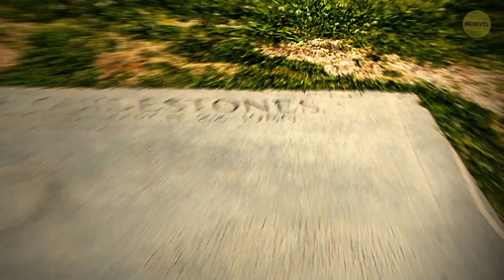22 Estátuas Misteriosas Que Os Cientistas Não Conseguem Explicar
Um dos maiores mistérios da história é a Grande Esfinge de Gizé, no Egito. Quem era o leão com cabeça humana? Como os antigos egípcios conseguiram construir essa enorme estátua? Eles não mantinham registros e talvez não quisessem que soubéssemos, já que muitas tentativas de estudar a Esfinge resultam em acidentes misteriosos. Mas você sabe que existem muitos monumentos realmente estranhos ao redor do mundo?

Você já ouviu falar de um monumento ao alienígena Alyosha? Ele é a atração turística número 1 na "Zona Anômala de Molebka" na Rússia. Ou você sabe alguma coisa sobre uma mão gigante no deserto de Atacama no Chile? Desamparo humano, vulnerabilidade ou espírito que vence qualquer coisa - todo mundo vê a estátua do seu jeito e ninguém sabe por que ela foi colocada em um local tão remoto. Assim, entre os muitos monumentos tradicionais, você pode encontrar em praticamente qualquer cidade do mundo, aqueles cujos escultores parecem ter pensado fora da caixa. Vamos conhecer os mais estranhos deles.

 EPISÓDIOS:

Esferas Diquís 00:00

Linhas de Nazca 0:26

Monumento Yonaguni 0:49

Grenada Underwater Sculpture Park 1:13

Georgia Guidestones 1:37

Monumento ao alienígena Alyosha 1:58

Estátuas da Ilha de Páscoa 2:21

Cavalo Branco 2:40

Gobekli Tepe 3:00

Carhenge 3:21

Parecido com Stonehenge 3:42

Angkor Wat 4:03

Mão gigante 4:26

Biblioteca Afundando 4:43

Polegar gigante 5:00

Hagar Qim 5:19

Carnac Stones 5:43

Monumento ao amor perdido 6:07

Baalbek 6:30

Grandes ruínas do Zimbábue 6:48

Grande Esfinge de Gizé 7:09

Rosto em Marte 7:29

Biblioteca de Imagem e Vídeo da NASA

A animação é criada pelo Incrível.